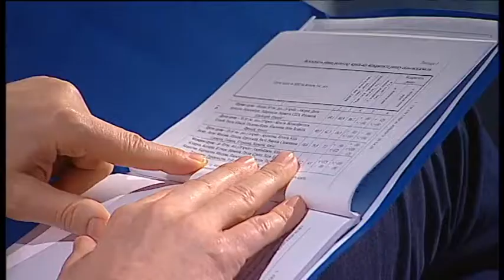"Мир чи Війна", випуск за 16 квітня 2021 року(частина друга)